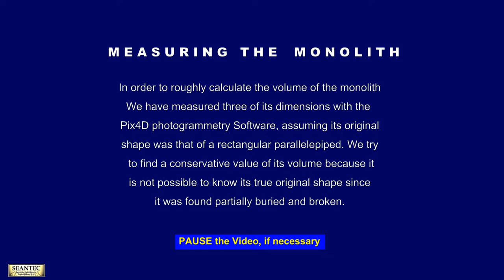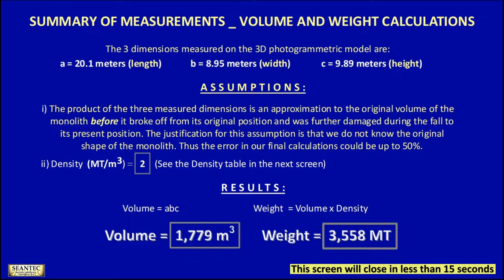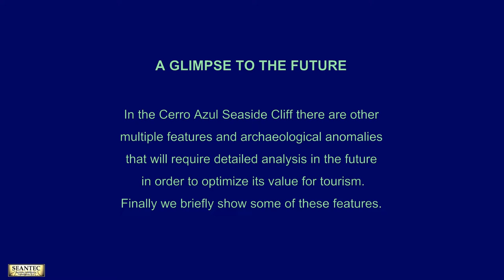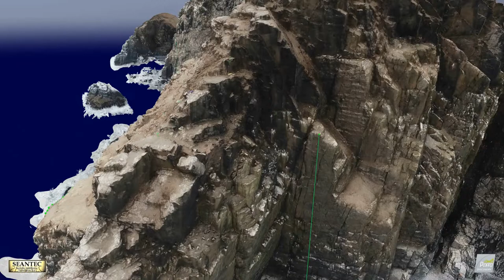Giant Monolith in Cerro Azul Seaside Cliff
On the Centinela hill of Cerro Azul, in the Province of Cañete of the Region of Lima, Peru, there is a huge megalith that according to all appearances is of artificial origin.
In the months of July and October of 2019 our friend and frequent collaborator in photogrammetric works, José Calderón, visited Cerro Azul with his drones and took enough photos to build the 3D model of this impressive archaeological site. On the 2nd visit of October 2019, photos could be taken at the appropriate heights and angles to achieve a model of sufficient resolution and quality to make detailed measurements of the different anomalous objects.
However, it is only in this year 2020 that we realized the importance of the huge megalith that we analyze in detail in this video, having estimated its volume and weight, and compared it with the largest artificial monoliths known to date in the world according to a listing on the following
Historical references and main videos and works carried out by different groups since 2009 on the archaeological site of Cerro Azul are found in the Description of our video published on October 24, 2019
Acknowledgements
We used an image of the "Inca Wall", captured from the following video by Brien Foerster:
The background music in this video was taken from the following free music